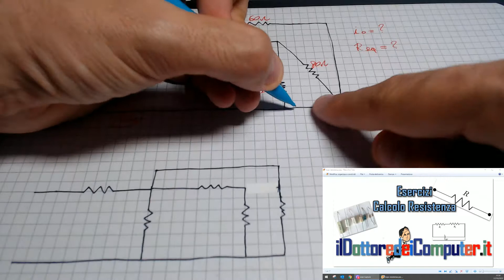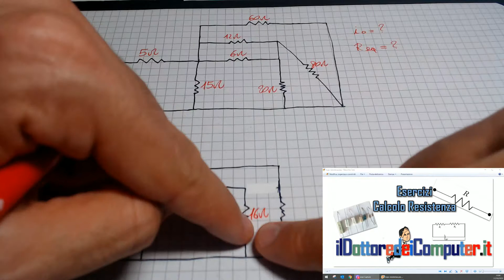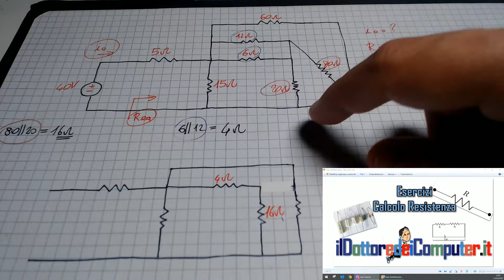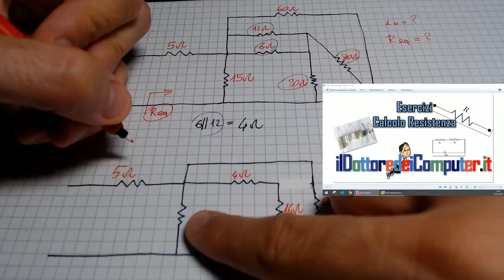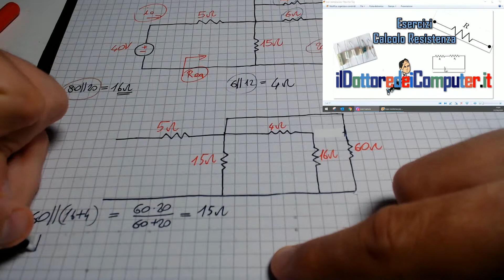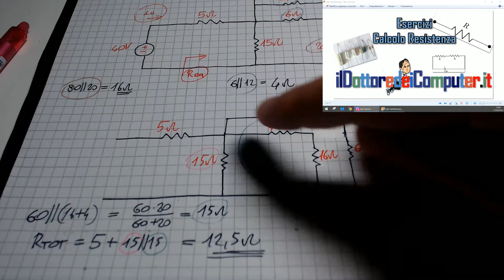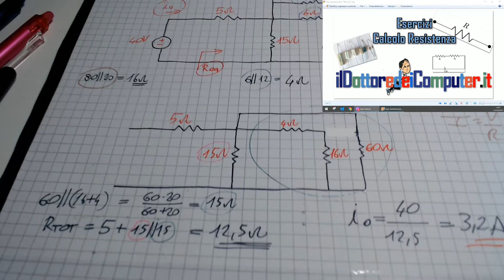Elettrotecnica e Circuiti elettrici - Esercizi calcolo resistenze (ep.13) - IL DOC IMPARA COSE